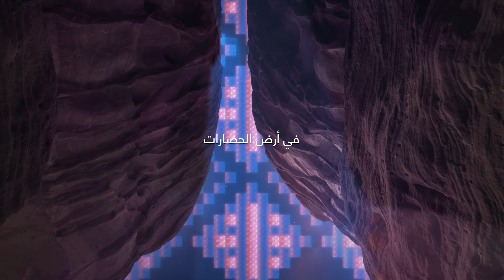كوكب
تجاوز حدود الزمان والمكان، وسافر مع إيقاعات "كوكب" الموسيقية وحلّق بين النجوم 🚀 بتنظيم من "مدل بيست"، في كل جمعة، ابتداءً من 17 نوفمبر، من الساعة 11 مساءً حتى 3 صباحًا.